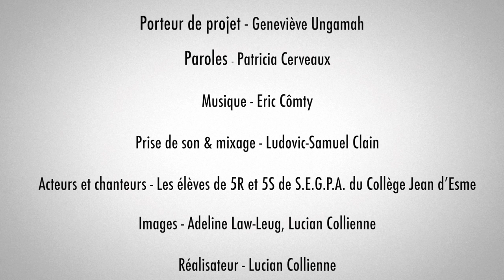Je veux un monde...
Projet au Collège Jean d'Esme de Sainte-Marie (La Réunion)